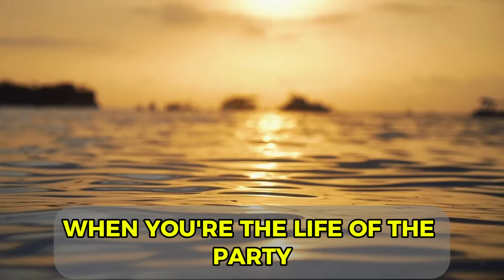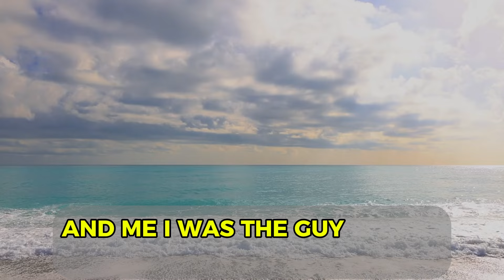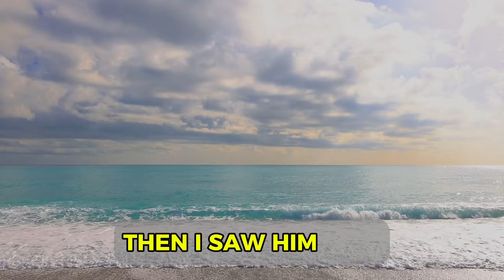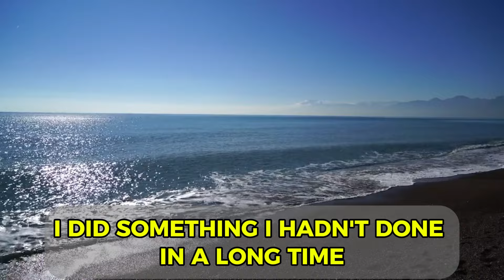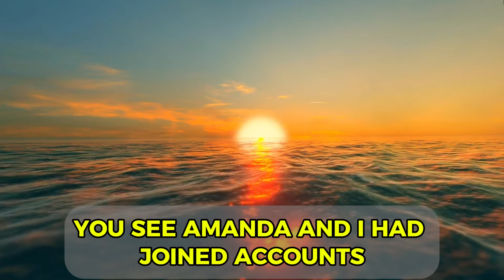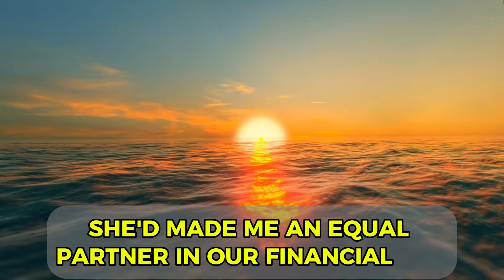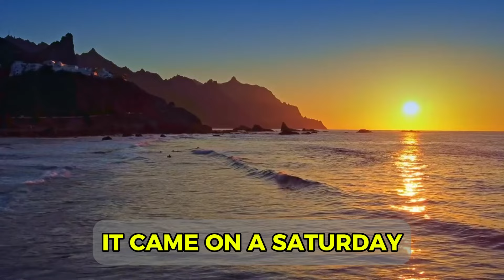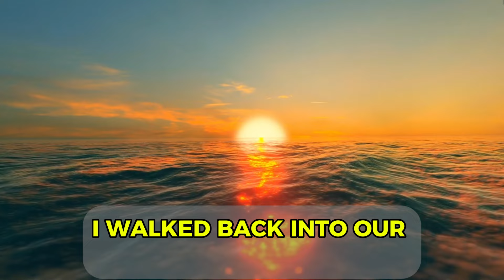Revenge Gone Right How I Outsmarted My Cheating Wife and Her Lover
💔 Have you ever encountered a betrayal so deep that it left you speechless? When I found out my wife was having an affair, I knew I had two choices: confront them or get creative. Instead of taking the usual route, I decided to devise the ultimate revenge. This isn’t just a story of a cheating spouse — it’s a story of carefully crafted retribution that neither my wife nor her lover saw coming. 🎯

🔍 Follow me as I take you step by step through how I uncovered the truth, devised my plan, and executed it flawlessly. What happens when the tables turn in the most unexpected way? 🤯 Get ready for a story full of twists, suspense, and a final twist that will leave you speechless!

Watch until the end to find out how it all unfolded... and why they didn't see it coming. 🎬👀

Thank you for being interested in the creativity of my channel,
Write, stories on which topics you like more, also any criticism you have will be useful for me. Please understand that all stories are figments of imagination and are fiction. All names are fictitious, all coincidences are random)
Write in the comments what you liked about the video and what went wrong. Your support and feedback motivates me to create better videos in the future. Share your thoughts and put a like if you liked the content. Thank you for your continued support!

⚠️ The events depicted in this story are based on fictional scenarios and any events.